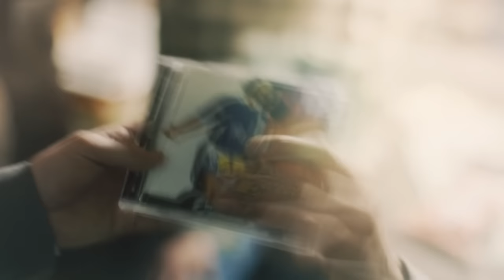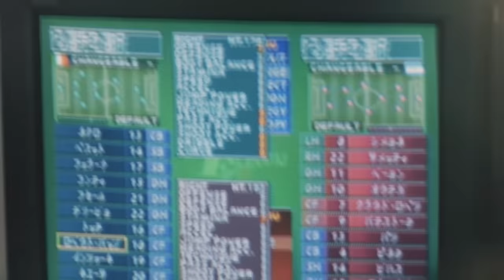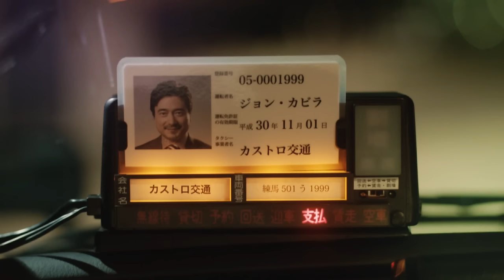懐かしい！思わず「ウイイレ」がやりたくなる？「ウイニングイレブン」WEB限定動画「ウイイレまたやろーぜ」 Winning Eleven WEB limited video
コナミデジタルエンタテインメントのサッカーゲーム「ウイニングイレブン」のWEB限定動画「ウイイレまたやろーぜ」が3月10日、公開された。

Nostalgic! Do you all of a sudden feel like playing "Winning Eleven"? WEB limited video "Wiire mata yarouze (Let's do winning eleven again)" by "Winning Eleven"

WEB limited video "Wiire mata yarouze (Let's do winning eleven again)" of the soccer game "Winning Eleven" produced by Konami Digital Entertainment was released on March 10th.